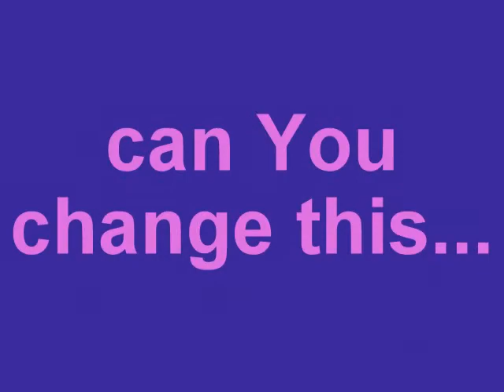Brain challenge d2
papier puzzel